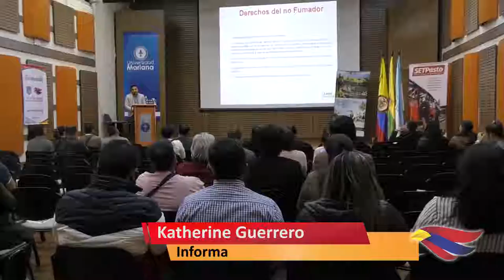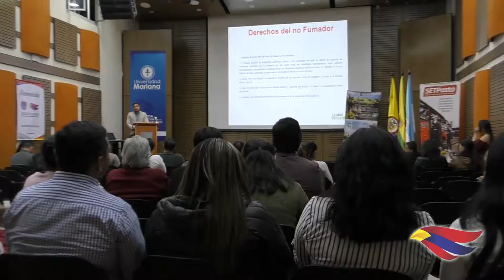SE ELABORÓ PLAN ESTRATÉGICO PARA EL CONSUMO RESPONSABLE DE ALCOHOL CON PROPIETARIOS DE ESTABLECIMIEN